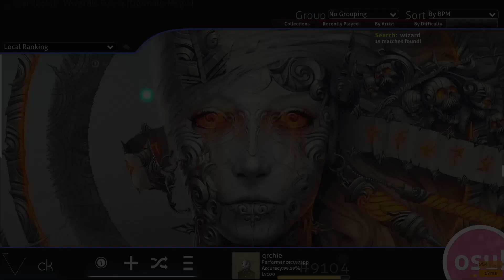6.4⭐️ Wizard's Tower 99.90% FC 360pp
cursed map